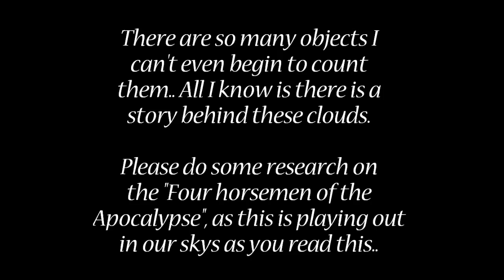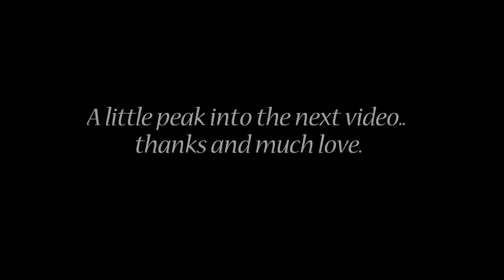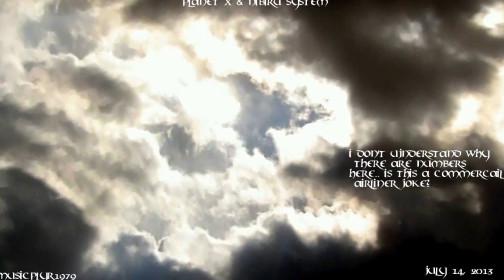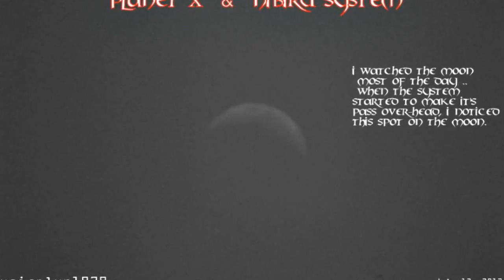PLANET X 🔴 SYSTEM IS MASSIVE WITH HUNDREDS OF OBJECTS 🔴 DATE IN CLOUDS!!